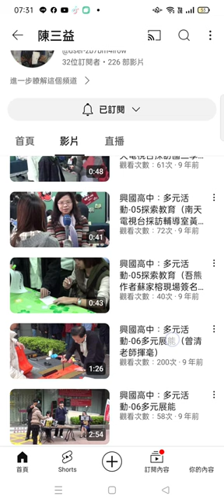興國高中 活動影像#紀錄片 04#陳三益#副校長#教務主任#中文教師#歷史教師